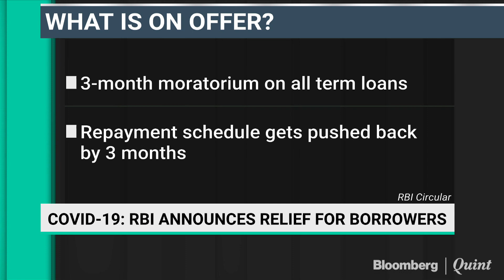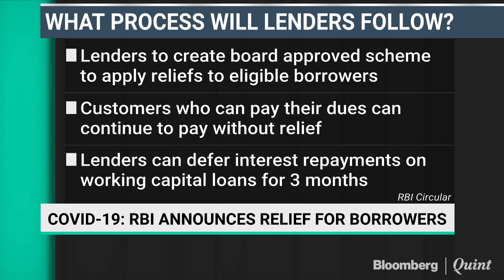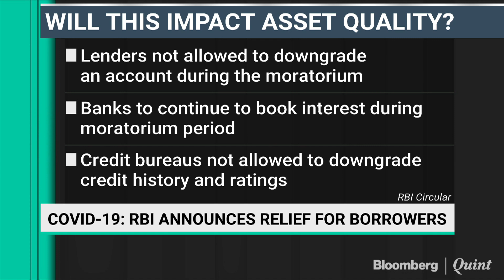RBI Announces Moratorium On Loans, Targeted Liquidity Measures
RBI has announced a 3-month moratorium for all term loans. But not all borrowers may reap the benefits. Vishwanath Nair explains.